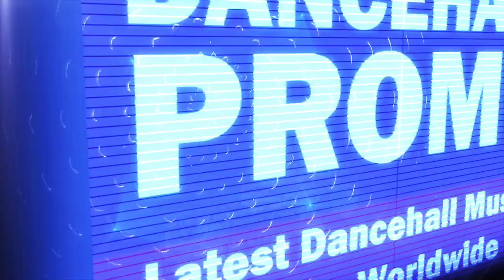Trance Outlaw - Different (Official Audio) March 2018